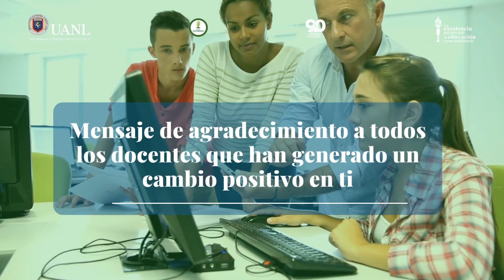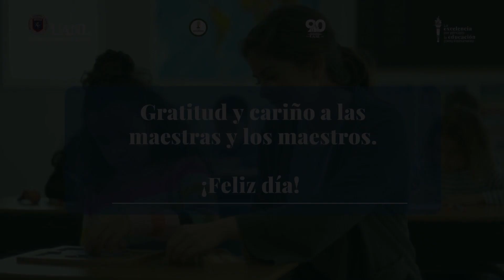¡Feliz día! Gratitud y cariño a las maestras y los maestros.